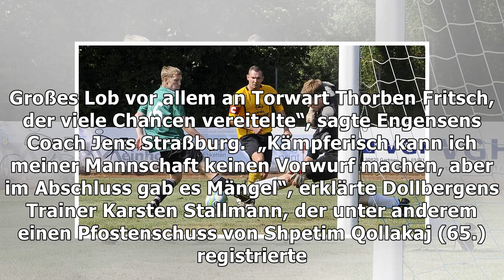Torwartfehler und flugkopfball entscheiden partie zwischen tsv engensen und tsv dollbergen